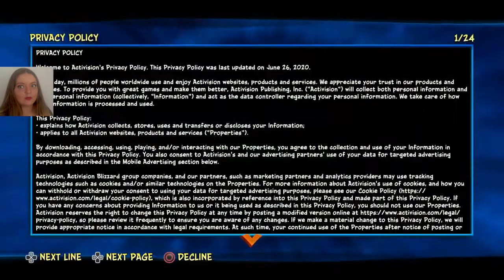There's Snow Way | Let's Play: Crash Bandicoot 4: It's About Time: Snow Way Out - 100% (Demo)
It's finally here!! We get a sneak preview of the new crash game coming October 2nd!! with the pre-order demo!!
In this video I play the first level in the Crash Bandicoot 4: It's About Time Demo! We enter Snow Way Out! I can't wait for October 2nd! Have you played this demo yet?

👺 MAIN SERIES - COMING SOON!!

🥭 Chapters
00:00 - Welcome
01:46 - Snow Way Out
08:28 - Snow Way Out Bonus Stage
21:05 - Snow Way Out
40:25 - Overview

👺 Crash 4: It's About Time
Developer(s): Toys for Bob
Publisher(s): Activision
Series: Crash Bandicoot
Released: 2020
Platform(s): PlayStation 4, Xbox One, Xbox Series X and Series S

🥭 Crash™ 4: It's About Time

Sacha
xo